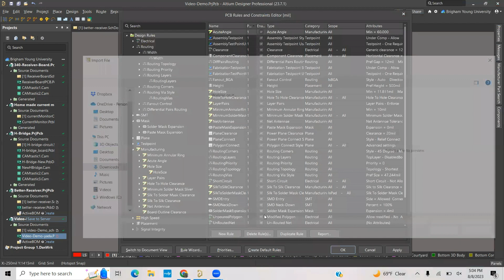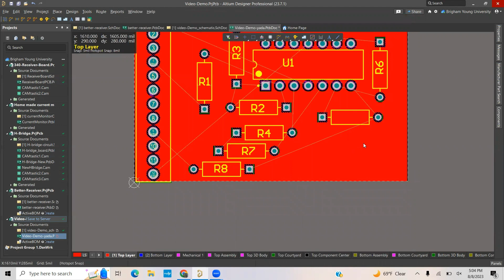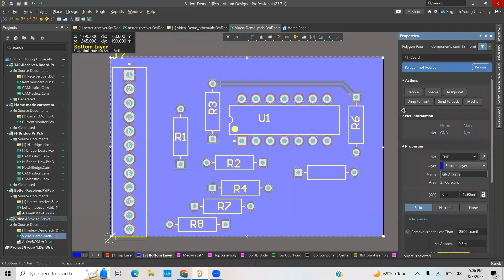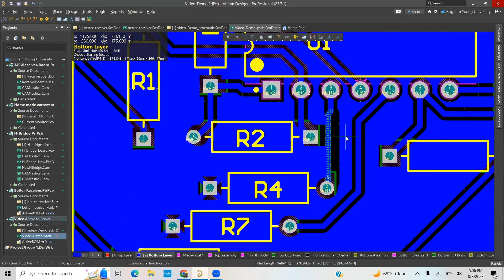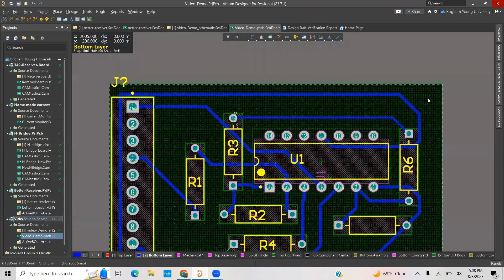PCB Using Altium Part 7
Design Rules, Polygon Pour, Routing and Design Rule Check